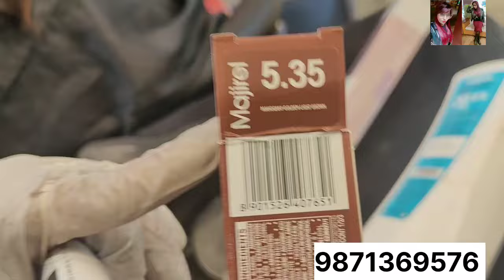सीखिए 40% stubborn grey hair coverage कैसे करते हैं / step by step/ for beginners hairexpert Shyama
👇सिखिये Neutralization के साथ 50 to 70% grey hair coverage कैसे करे

👇👇Music source A You're free to use this song in any of your YouTube videos, but you MUST include the following in your video description (Copy & Paste): Dance With Me by Ehrling /ehrling Free Download / Stream -me Music promoted by Audio Library NaXY6s3AZWA Track Info: Title: Dance With Me by Ehrling Genre and Mood: Dance & Electronic